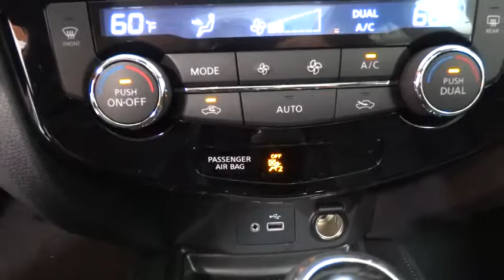2018 NISSAN ROGUE Fresno, Bakersfield, Modesto, Stockton, Central California JC762347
GUN METALLIC NEW 2018 NISSAN ROGUE available in Fresno, California at Lithia Nissan of Fresno. Servicing the Bakersfield, Modesto, Stockton, Central California area.

Heated Leather Seats, NAV, Sunroof, Onboard Communications System, iPod/MP3 Input, Power Liftgate, [P01] PREMIUM PACKAGE, Alloy Wheels. GUN METALLIC exterior and Charcoal interior, SL trim. FUEL EFFICIENT 33 MPG Hwy/26 MPG City! CLICK NOW!br /br /KEY FEATURES INCLUDEbr /Leather Seats, Navigation, Power Liftgate, Heated Driver Seat, Back-Up Camera, Premium Sound System, Satellite Radio, iPod/MP3 Input, Onboard Communications System, Aluminum Wheels, Remote Engine Start, Dual Zone A/C, Heated Seats, Heated Leather Seats. Rear Spoiler, MP3 Player, Privacy Glass, Keyless Entry, Remote Trunk Release. br /br /OPTION PACKAGESbr /PREMIUM PACKAGE LED Headlights, Power Panoramic Moonroof. Nissan SL with GUN METALLIC exterior and Charcoal interior features a 4 Cylinder Engine with 170 HP at 6000 RPM*. br /br /VEHICLE REVIEWSbr /Great Gas Mileage: 33 MPG Hwy. br /br /WHY BUY FROM USbr /Lithia Nissan of Fresno sells new and used Nissan cars, Nissan trucks & Nissan SUVs in Fresno, CA. We have a strong and committed sales staff with many years of experience satisfying our customers' needs. Feel free to browse our inventory online, request more information about vehicles, set up a test drive or inquire about financing! br /br /Horsepower calculations based on trim engine configuration. Fuel economy calculations based on original manufacturer data for trim engine configuration. Please confirm the accuracy of the included equipment by calling us prior to purchase. br /